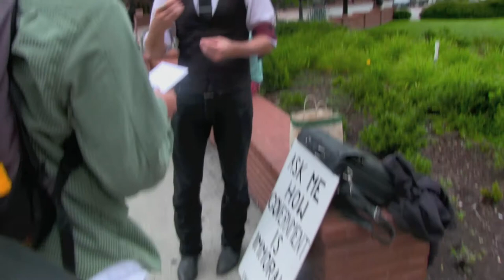Spreading Anarchy on the 11th of July 2013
I spoke with two individuals today at the VCU Compass on the immorality of government and the truth about what is anarchy. I would have loved to stay around longer but rain and philosophy doesn't mix well, outdoors at least. Thank you Tyler for joining me and helping with the recording.